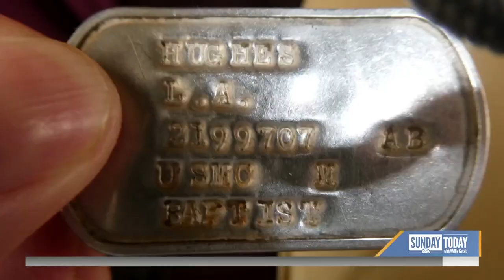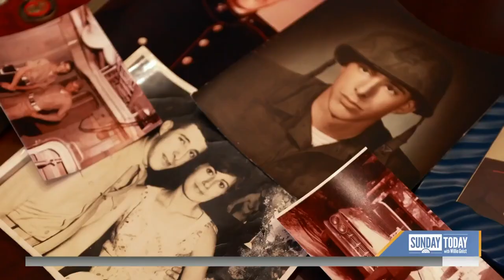Former Marine returns fellow Vietnam war vet’s dog tag to family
United States senator and Vietnam war veteran Jim Webb honors the life of fellow Vietnam veteran Corporal Larry Hughes by returning his lost dog tag to his family to keep his memory alive. NBC’s Harry Smith reports in this week’s Sunday Spotlight.